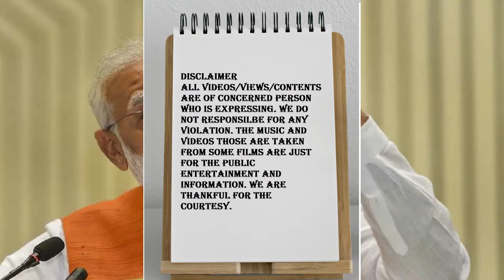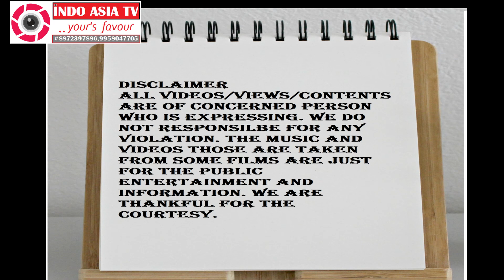Rishi Kapoor Melodious Songs...O Meri Chandni